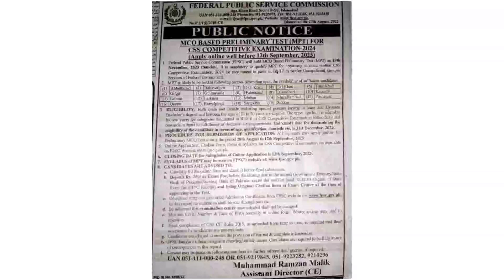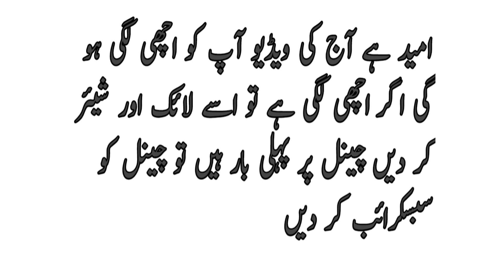How to Apply CSS Competitive Examination 2024 - Home Tutor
CSS ka exam schedule jare kaisay Apply krna h poora treeqa es video main

CSS exam
CSS Exam schedule 2023
CSS examination 2024
McQ based preliminary test 2023
last date CSS exam 2024